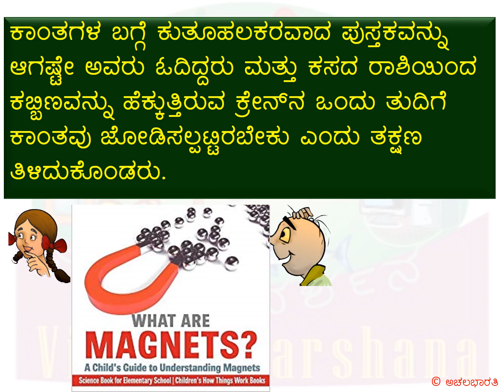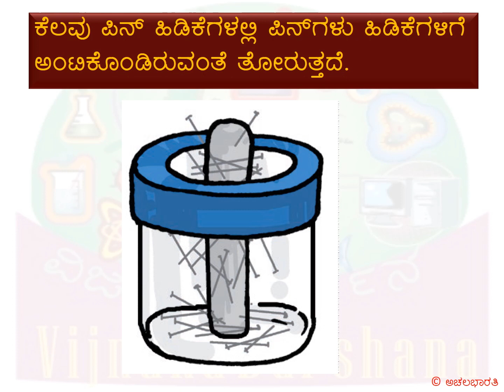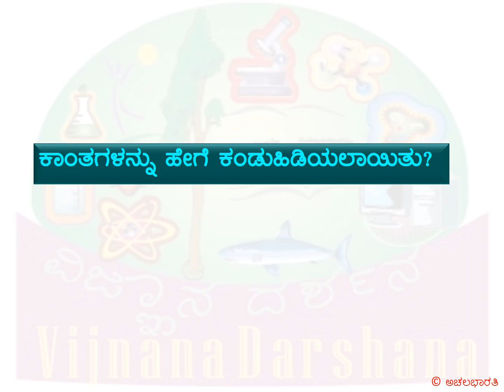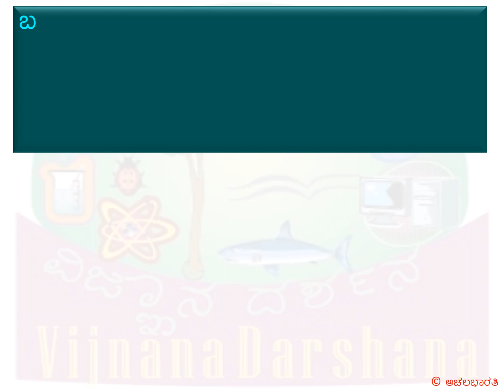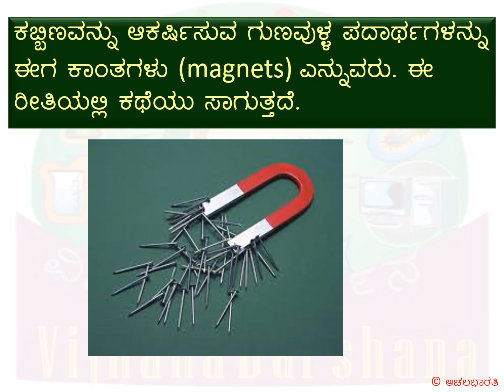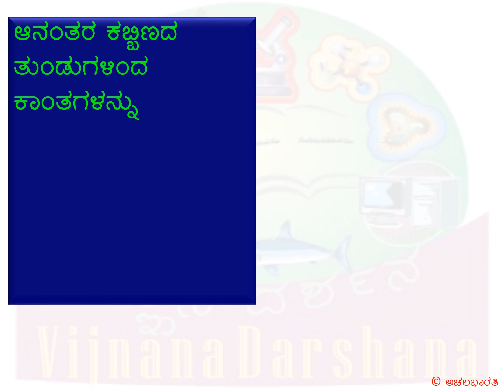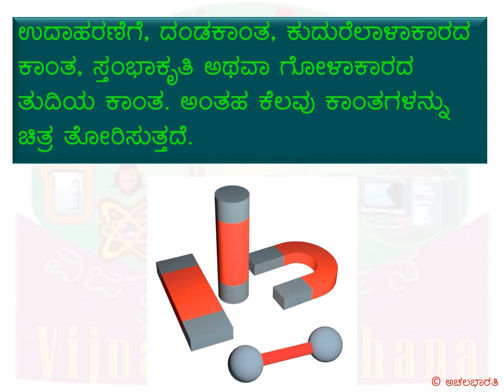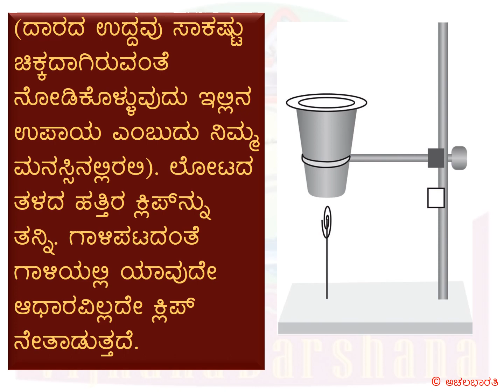Class6 Science-Lesson13-Part1 | ವಿಜ್ಞಾನ-ತರಗತಿ 6-ಪಾಠ 13- ಕಾಂತಗಳೊಂದಿಗೆ ಆಟ - ಭಾಗ 1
SCIENCE-Class6-Lesson13-Part1-

Here is a video of Lesson 13 of Science curriculum for class 6 students- Kaantagalondige Aata. The lesson has been divided into 4 parts for easy understanding. This is the 1st part.

ವಿಜ್ಞಾನ -ತರಗತಿ 6-ಪಾಠ 13 - ಕಾಂತಗಳೊಂದಿಗೆ ಆಟ - ಭಾಗ 1

ಆರನೆಯ ತರಗತಿಯ ವಿದ್ಯಾರ್ಥಿಗಳ ವಿಜ್ಞಾನದ 13ನೆ ಪಾಠದ ವಿವರಣೆಯ ವಿಡಿಯೋಗಳು ಇಲ್ಲಿವೆ. ನೋಡುಗರ ಅನುಕೂಲಕ್ಕಾಗಿ ಈ ಪಾಠವನ್ನು 4 ಭಾಗಗಳಾಗಿ ವಿಂಗಡಿಸಲಾಗಿದೆ. ಇದು 1ನೆಯ ಭಾಗ.